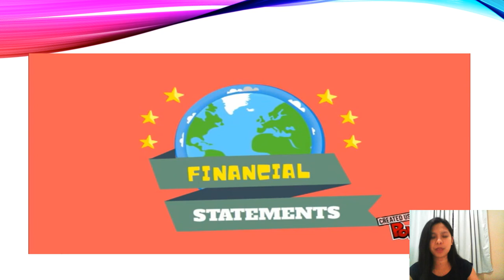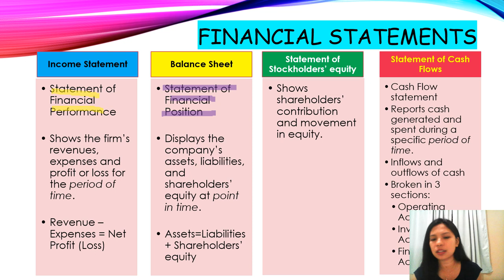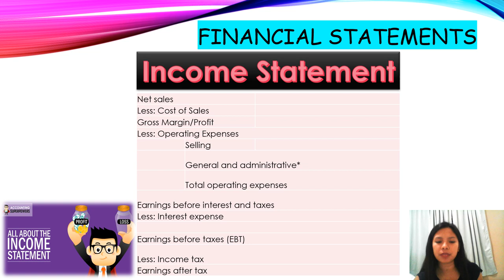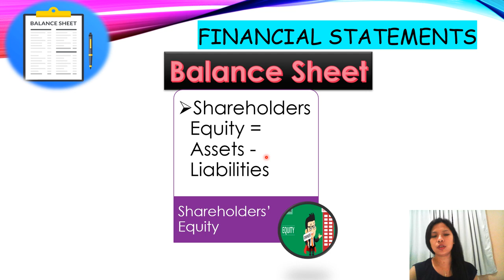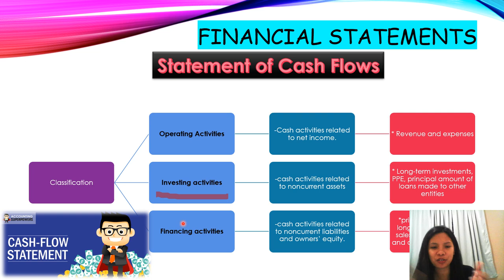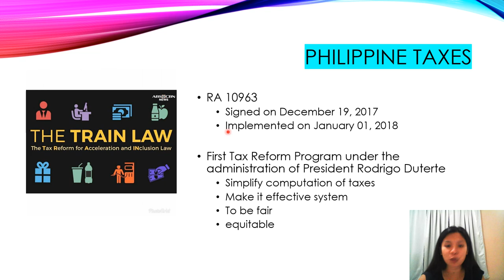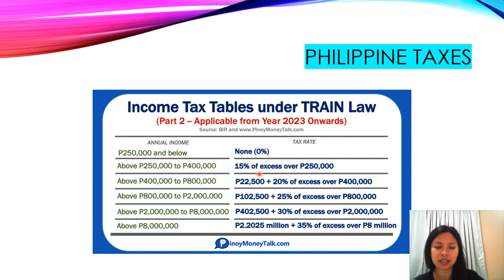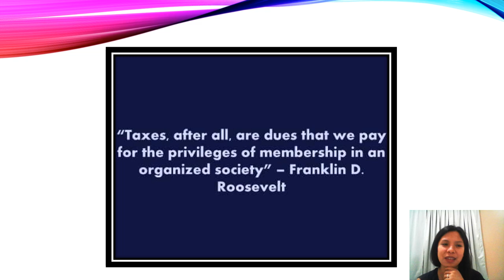Financial Statements, Cash Flows and Taxes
1st report topic on
DBA 830/MBA604
Advance Financial Management
class of A.Y. 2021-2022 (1st semester)
CIT-U